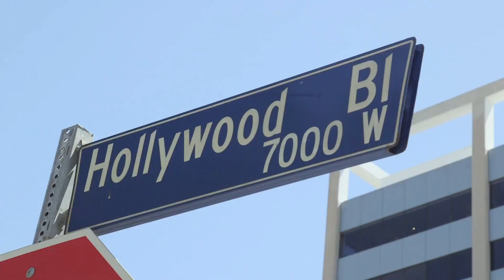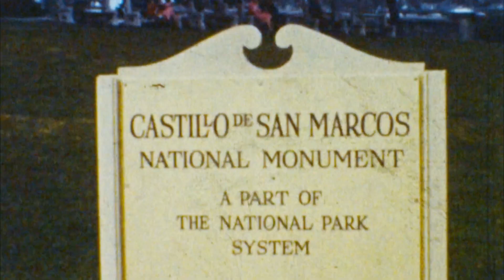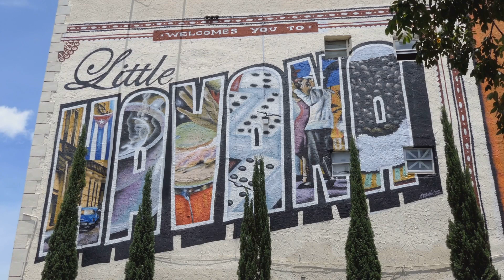Florida tourist spots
Welcome to an exhilarating journey through Florida's most captivating destinations! In this video, we'll delve into the magical world of Disney World, explore the mysterious Everglades, experience the charm of historic St. Augustine, immerse ourselves in the vibrancy of Miami, and bask in the tranquility of the Keys.

OUTLINE:
00:00:00
The Allure of Florida

00:01:59
The Magic of Disney World

00:03:58
The Mystique of the Everglades

00:06:00
The Charm of St. Augustine

00:07:40
The Vibrancy of Miami

00:09:31
The Tranquillity of the Keys

00:11:22
Wrap Up